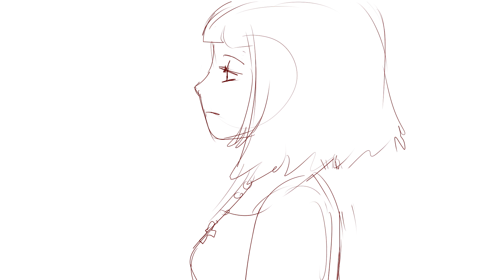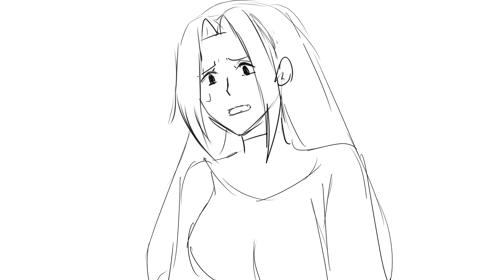【Female Version】Hellfire Animatic ~ SPICY EDITION ( ͡° ͜ʖ ͡°) ~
Ok, so this has been taken me forever to complete and you'll see like a million variations in my art style through out it! Apologies for the long wait, I wanted to show you what has been done and get it out there!

In terms of my absence, I started my career so I haven't had as much time for animatics and videos. However, I enjoy making content and still will try to get stuff out there!

I was tryna make a loosely-inspired female Frollo, but you can just call them "nun" and "fire girl"